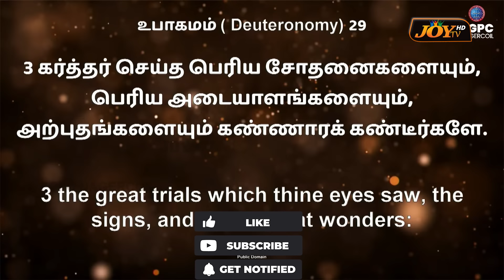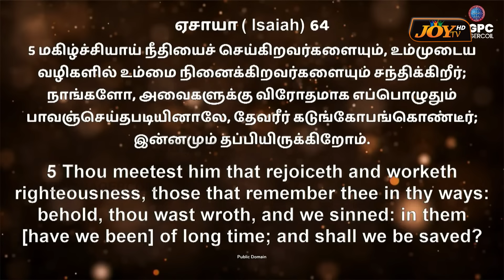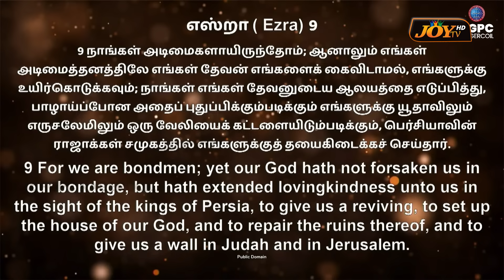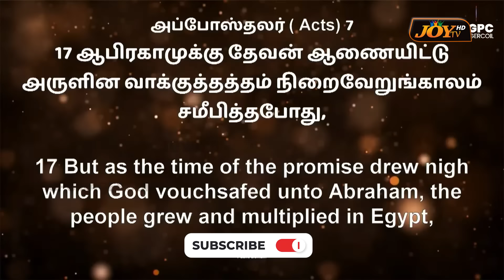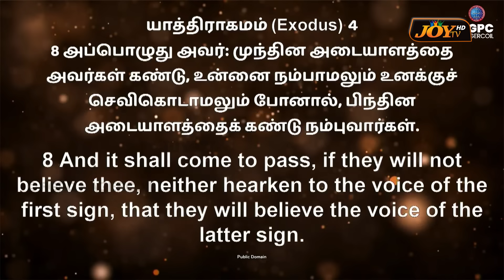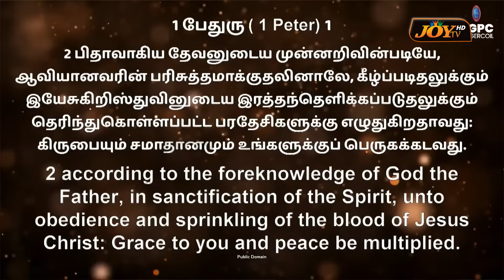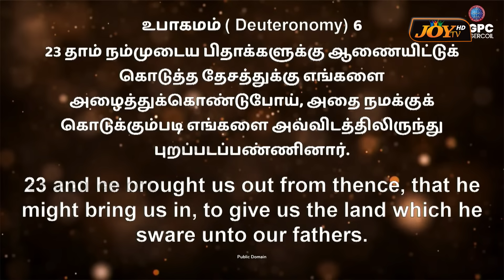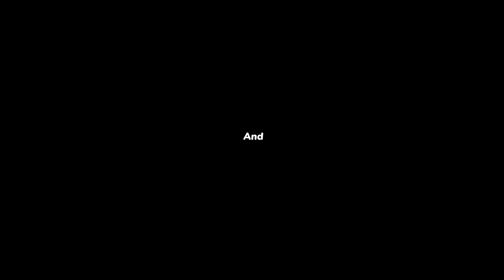கலங்காதே ! இனி நீ பெரிய அற்புதங்களை காணப்போகிறாய் ! |SPECIAL MESSAGE | JOHNSAM JOYSON | FGPC |Nov 04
🔴கலங்காதே ! இனி நீ பெரிய அற்புதங்களை காணப்போகிறாய் !
சிறப்பு செய்தி !
கண்டிப்பா பாருங்க !